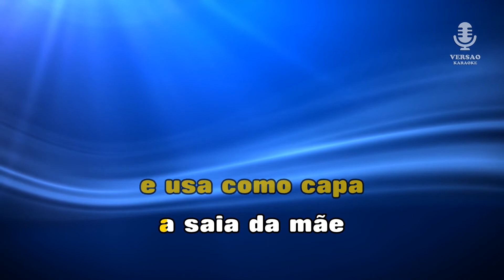♫ Demo - Karaoke - O CAPITÃO FANTÁSTICO - Miguel Araújo